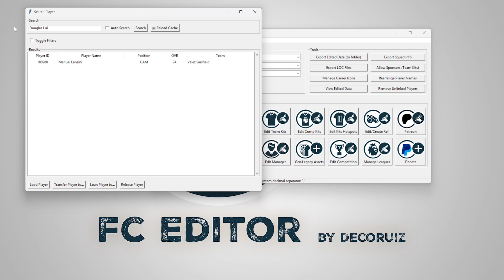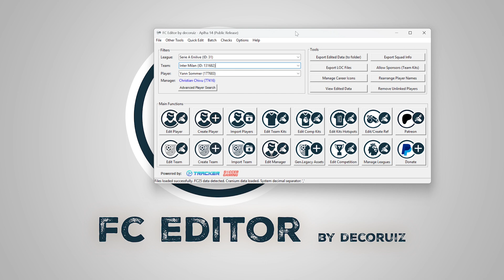FCEditor Alpha v14 - Batch Transfers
FCEditor Alpha v14 introduces the Batch Transfers system, a very inicial way to make multiple transfers. That feature is set to be updated in future versions.